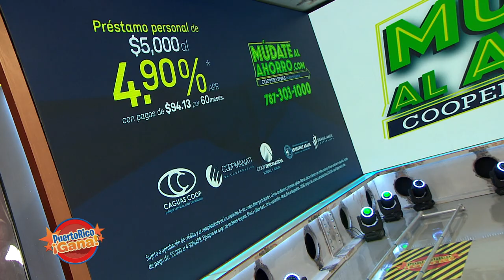Puerto Rico Gana - 08–20-2020- #4